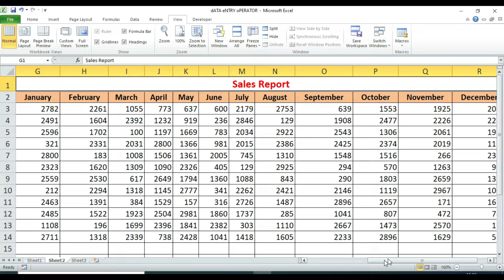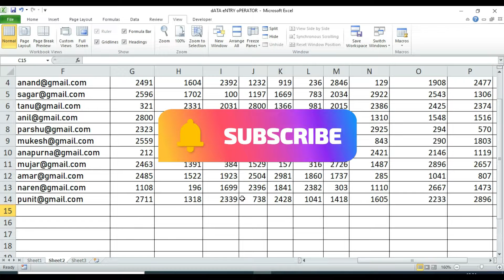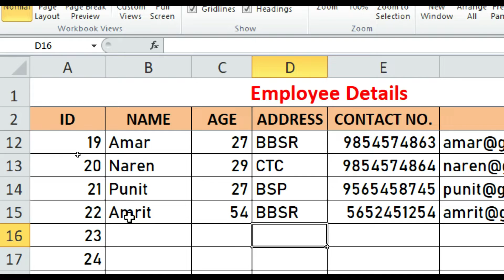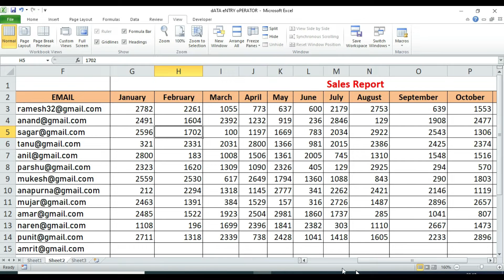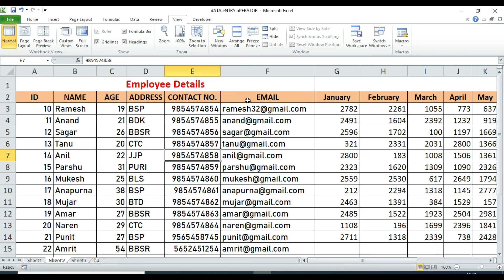How to constant heading in M.S excel? Freeze Panes In Excel.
Hello Friends, My name Is lambodar senapati. This Video Will Help You Learn How To Constant Your Heading In M.S Excel. If You Want To constant Your First Heading Row & Your First Column In Your Data Table So this Video Will Definitely Help You.

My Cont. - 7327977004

Freeze Panes
Constant Heading